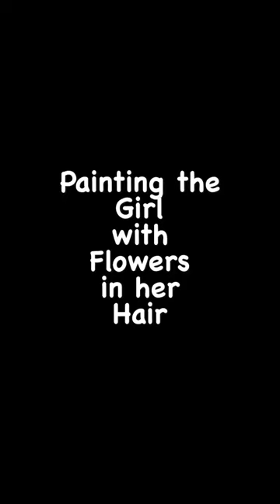Painting the Girl with Flowers in her Hair Ink Drawing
Adding color to this ink drawing of a girl with flowers in her hair.
Also,
I'm on BEHANCE now too.
For more info about my zombie comic book go to nuthingoodat4.com and and other art,drawings and paintings go to